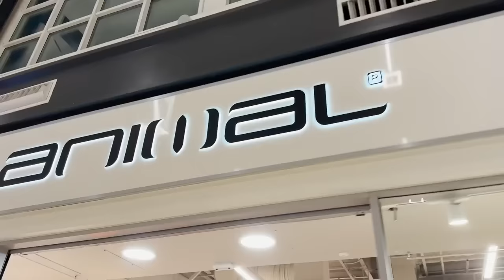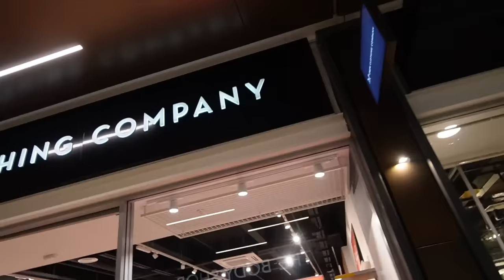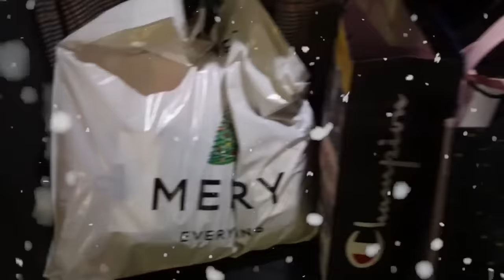SIBLING Secret SANTA! Gift Exchange with 6 KIDS!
Our 6 kids are finally BACK TOGETHER! You wont' believe what they GAVE each other!

MAIL to:
250 North Redcliffs DR, 4B No.366

Mom - Rachel
Dad - Jase
Klai 20
Rykel 18
Shae 17
Wyatt 15
Evelin 13
Cora 11